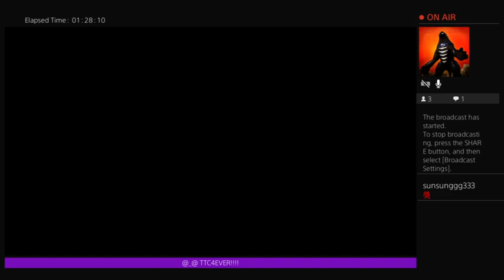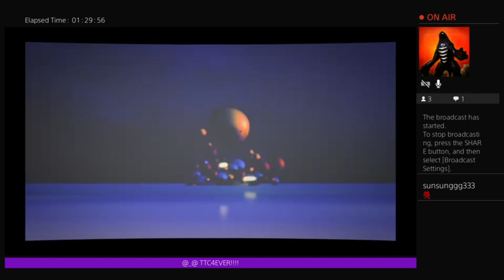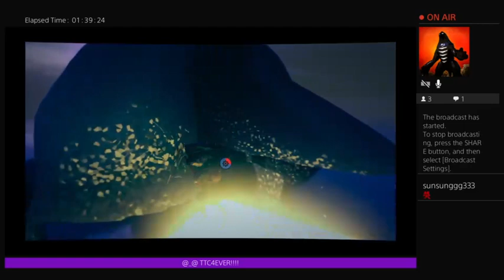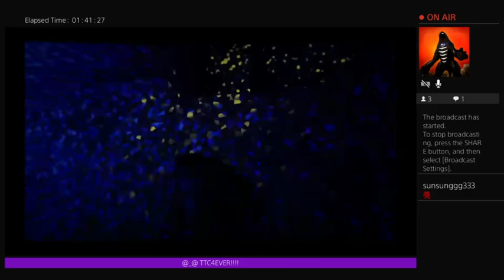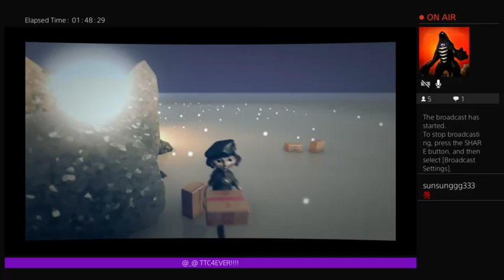The Tomorrow Children PE Helping & Moving in P1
Went to a new town and moved in to help the town grow during the stream an error popped up due to the bad weather the error popped up near the end so I had to shut the stream down This was a live stream from Twitch I did make a part 2 to this which I will upload and attach to the end of the video but please Enjoy!!